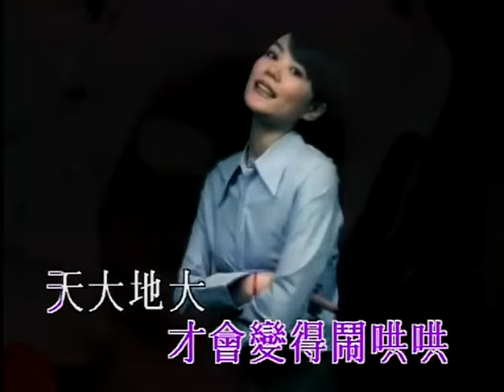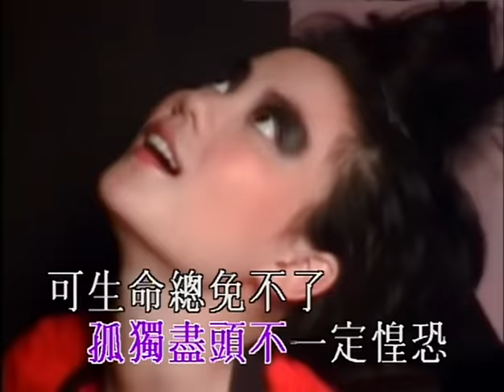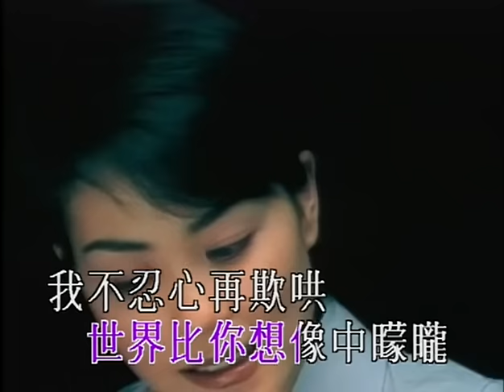王菲 - 人間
「王菲97」數位下載及試聽 Digital download & streaming

作詞：林夕
作曲：中島美雪

風雨過後不一定有美好的天空　不是天晴就會有彩虹
所以你一臉無辜　不代表你懵懂
不是所有感情都會有始有終　孤獨盡頭不一定惶恐
可生命總免不了　最初的一陣痛

但願你的眼睛　只看得到笑容
但願你流下每一滴淚　都讓人感動
但願你以後每一個夢　不會一場空

天上人間　如果真值得歌頌
也是因為有你　才會變得鬧哄哄
天大地大　世界比你想像中朦朧
我不忍心再欺哄　但願你聽得懂

但願你會懂　該何去何從